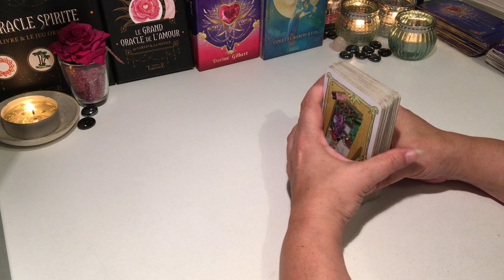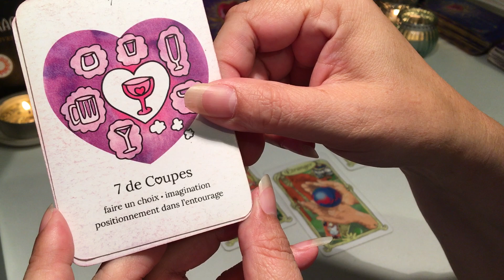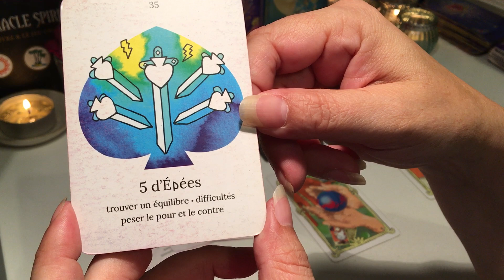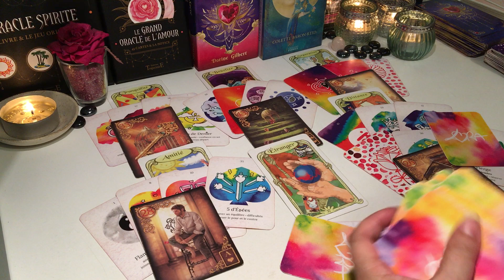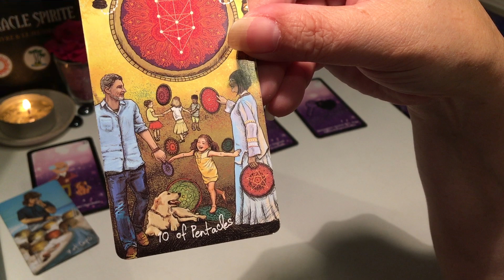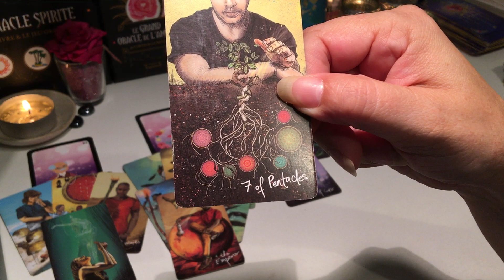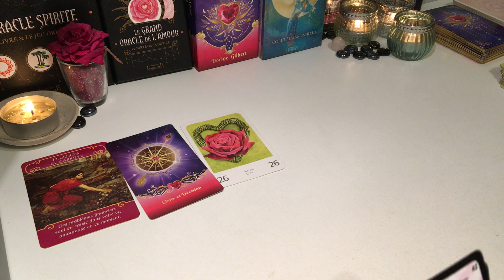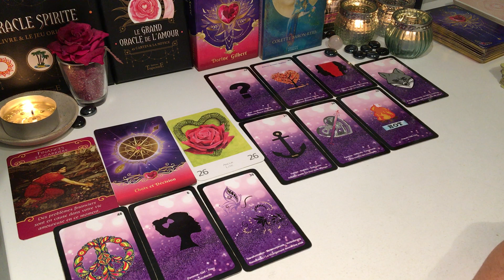🍀 Scorpion Juin 2022 - Un voeux exaucé pour votre plus grand bohneur🍀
merci 😊🍀🙏